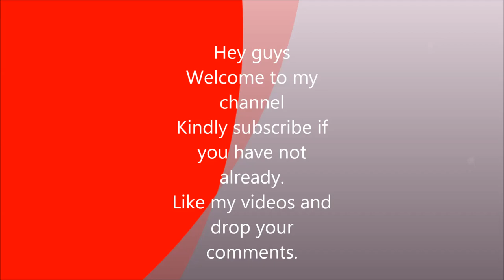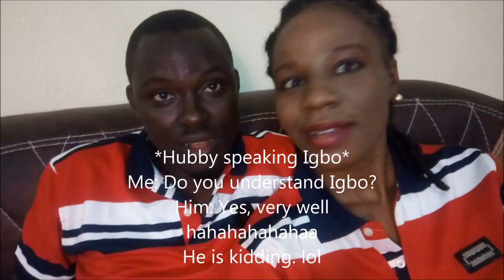He said I am a foodie||Husband tag 01||Stella vlogs 06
Hey guys
Happy Valentine!
Here is a fun video to spice up your valentine celebration.
Hubby had time to join me here and we sure had fun making this video and I hope you enjoy watching us.
Thank you guys for tuning in and if you like videos like this from me, kindly drop your comment and like the video.
I will see you guys very soon